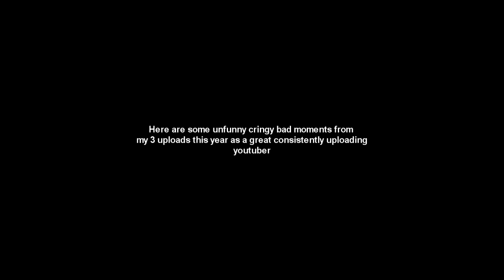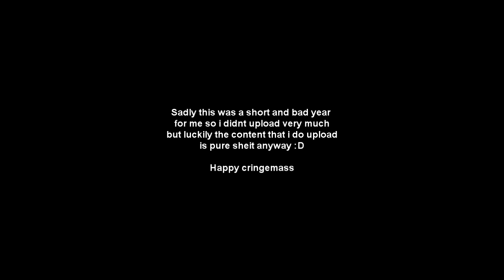CHRISTMAS CRINGE | 2018 COMPILATION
ABOUT THE VIDEO _  This year i didnt upload much. Which isnt suprising considering how the year went. BUT. I could not end the year without making a bad compilation of moments that are totally not funny and perhaps a little cringy.